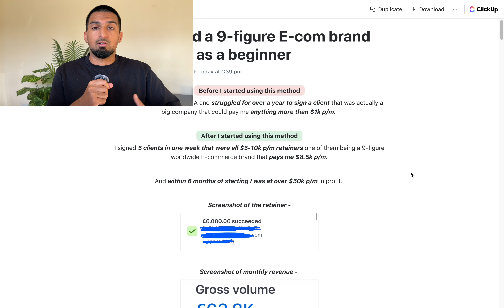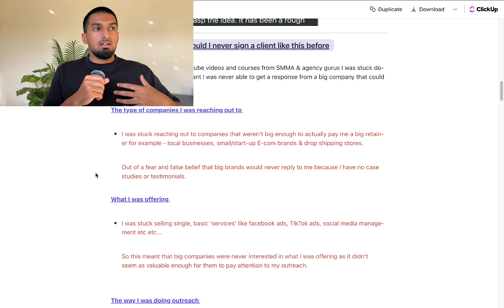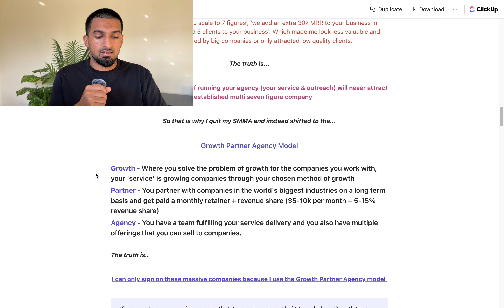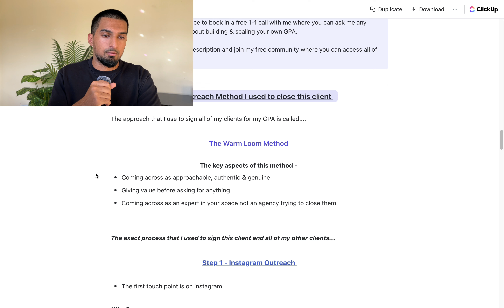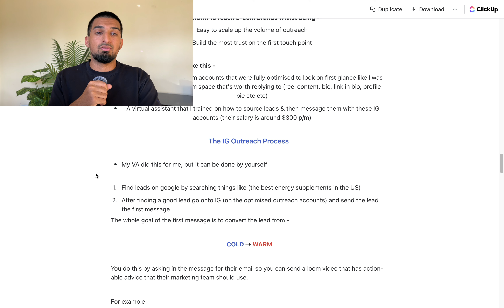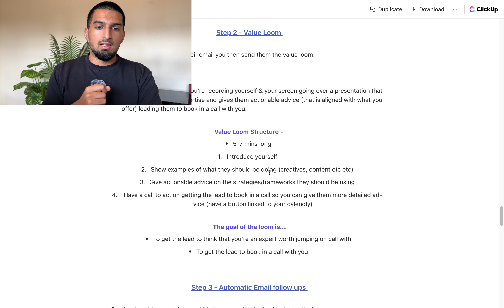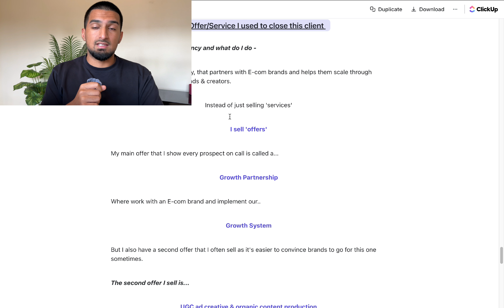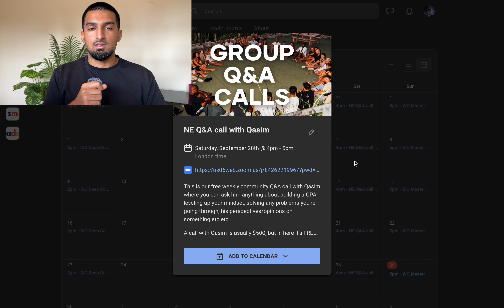how i closed a 9-figure E-com client for $8k per month (copy me)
In this video I go through the exact process I used to close a 9-figure E-com brand for $8k p/m.

00:00 : 03:19 context & proof
03:19 : 13:30 why you can't sign big clients
13:30 : 27:53 the exact outreach method I used
27:53: 33:34 the offer I sold them on
33:34 : 35:45 access my free course & do this for yourself

How to close SMMA clients
How to sign SMMA clients
Best outreach methods
Best SMMA outreach methods
How to do SMMA outreach
Working SMMA outreach methods
SMMA outreach
How to close clients
How to close big SMMA clients